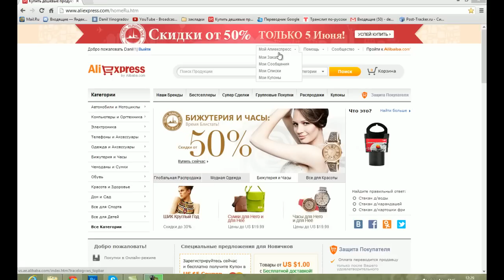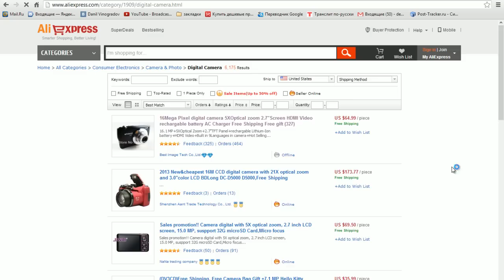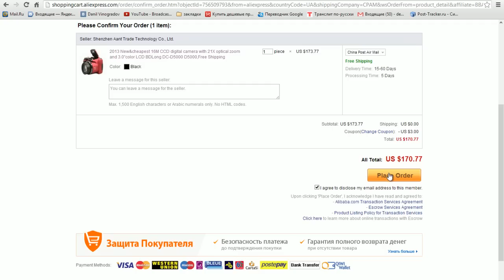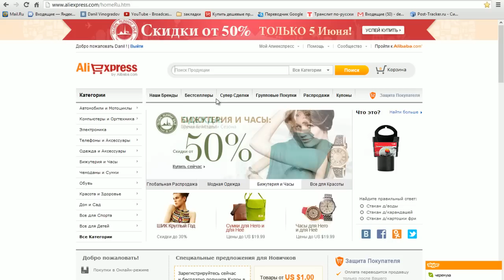Купоны на Aliexpress.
В этом видео вы узнаете все о купонах
Официальная группа Aliexpress.com тут множество акций где вы можете выиграть купоны и не только !)